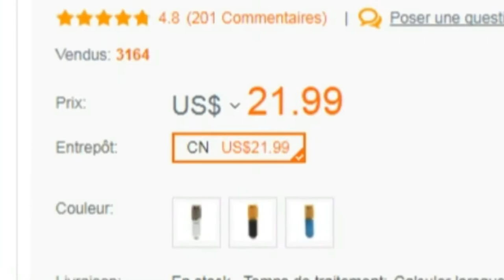مراجعة ارخص مايك احترافي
دعم القناة

رابط الشراء